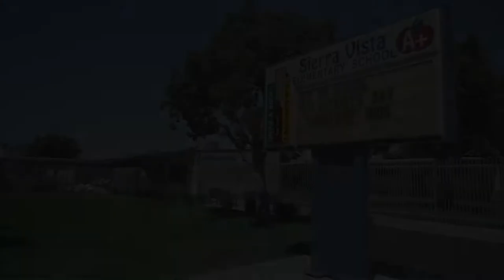Sierra Vista Elementary Highlight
Sierra Vista Elementary started The House System this year to encourage relationship building and kindness!